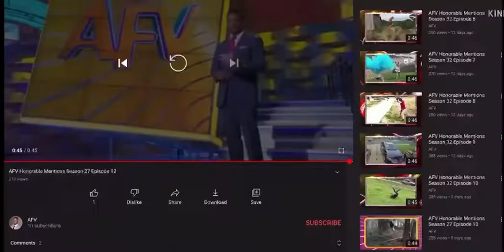AFV honourable mention compilation￼